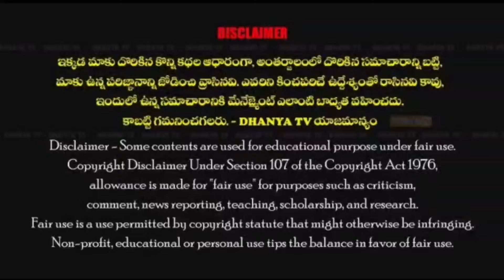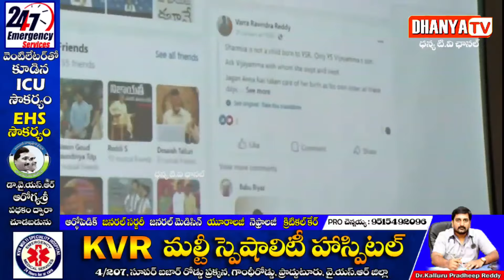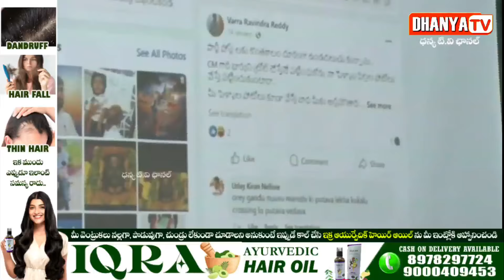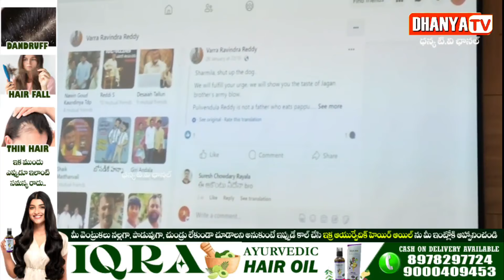Strict action will be taken if obscene posts are posted on social media-Losari Sudhakar(Ad SP Kadapa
Strict action will be taken if obscene posts are posted on social media. - Losari Sudhakar (Additional SP Kadapa).